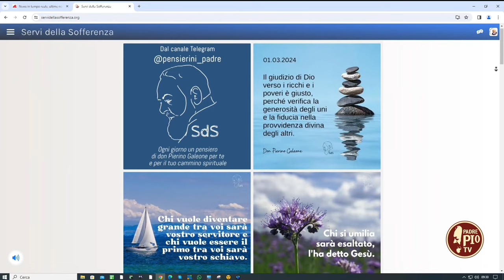Alla scoperta delle consacrate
In studio con Toni Augello, Suor Maria Vittoria ha intervistato Maria Stella Alemanno e Veronica Forte dell’Istituto Secolare “Servi della Sofferenza” fondato da don Pierino Galeone.